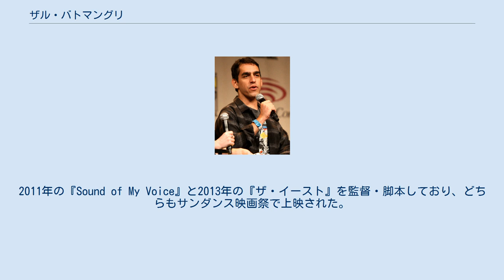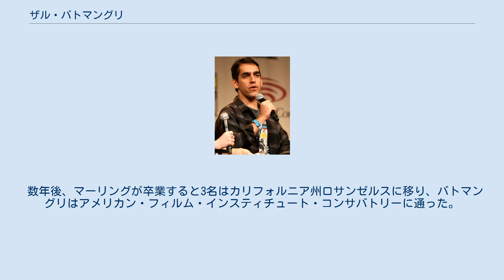ザル・バトマングリ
ザル・バトマングリ（Zal Batmanglij, 1980年または1981年 - ）は、アメリカ合衆国の映画監督、脚本家である。
2011年の『Sound of My Voice』と2013年の『ザ・イースト』を監督・脚本しており、どちらもサンダンス映画祭で上映された。
 フランスでイラン系の両親のもとに生まれる。
母親は料理本作家のナジュミーイェ・バトマングリ、弟はロックバンドのヴァンパイア・ウィークエンドのメンバーのロスタム・バトマングリである。
兄弟共にゲイである。
アメリカ合衆国のワシントンD.C.で育った。
 ジョージタウン大学で人類学と英語を学び、2002年に卒業する。
バトマングリは哲学のクラスでマイク・ケイヒルと出会い、彼らは共に脚本コースを選択して短編映画を製作し、ジョージタウン映画祭で賞を獲得した。
その短編映画を見たブリット・マーリングは両者に共同製作の話を持ちかけた。
 数年後、マーリングが卒業すると3名はカリフォルニア州ロサンゼルスに移り、バトマングリはアメリカン・フィルム・インスティチュート・コンサバトリーに通った。
彼は35mmの短編映画『The Recordist』（2007年）を製作し、マーリングが出演した。